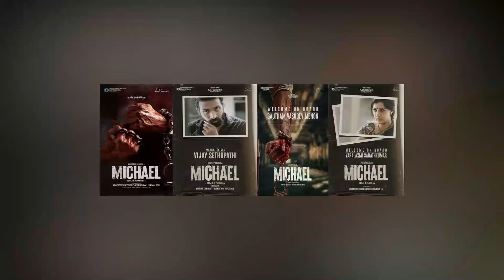Who Will Next Pan Indian Superstar From Tamil ? Vijay vs Suriya vs Ajith Kumar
Who Will Next Pan Indian Superstar From Tamil ? Vijay vs Suriya vs Ajith Kumar. Bollywood and south indian tamil, telugu and Kannada movies upcoming pan indian movies are Thalapathy 67,Vikram, Ponniyin Selvan, Vanangaan, Sivakarthikeyan Ayalaan.

Today Malisha Jarin will tell you about Who Will Next Pan Indian Superstar From Tamil ? Vijay vs Suriya vs Ajith Kumar.

Vijay upcoming Pan India movie is Thalapathy 67. Thalapathy 67 is gangster genre movie. Vijay will be seen in a dark raw role. Suriya upcoming Pan India movie is Vanangaan. Suriya and director Bala are working together after a gap of almost 18 years.

Vikram next pan Indian movie is Ponniyin Selvan. Ponniyin Selvan upcoming epic historical fiction film. Ponniyin Selvan cast Karthi , vikram, ash, jayam ravi in lead role. one of the most anticipated project Ponniyin Selvan.

Sivakarthikeyan upcoming Pan India movie is Ayalaan. Ayalaan upcoming science fiction film. Ayalaan stars Sivakarthikeyan, Rakul Preet Singh in lead role. Ayalaan shooting is  completed.  Ayalaan will release in 2023.

Ajith Kumar upcoming Pan India movie is AK61. Actor Ajith Kumar has teamed up with H Vinoth for, the third time in a row for AK61.  Produced by Boney Kapoor, the film has actress Manju Warrier playing the female lead.

This video cover Who Will Next Pan Indian Superstar From Tamil ? Vijay vs Suriya vs Ajith Kumar.